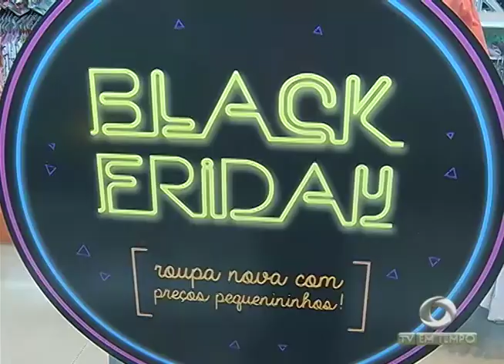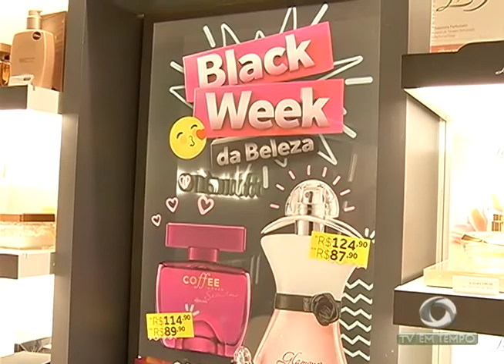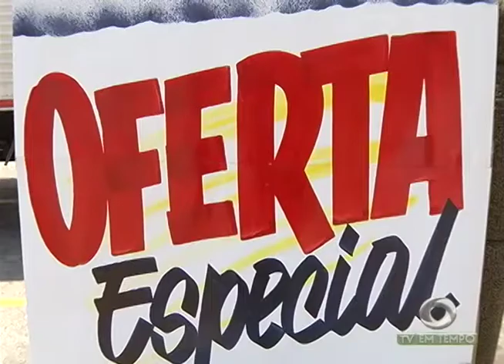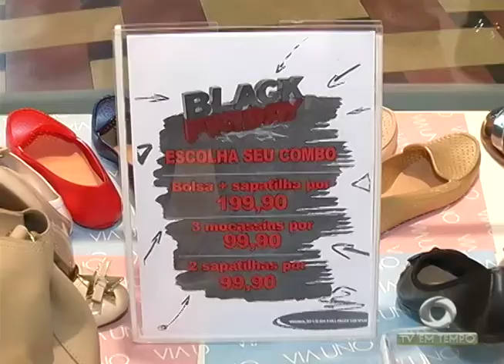Shoppings oferecem descontos desde o início da semana para alavancar as vendas do Black Friday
03º BLOCO JORNAL 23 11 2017 - Shoppings oferecem descontos desde o início da semana para alavancar as vendas do Black Friday